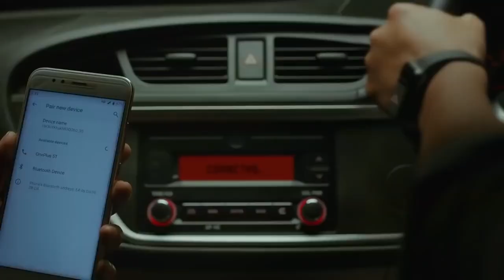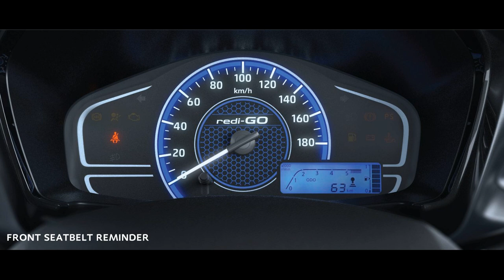ALTO 800 VS DATSUN REDI GO | COMPARISON | BEST FOR YOU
Checkout friends ALTO 800 VS DATSUN REDI GO Comparison.

alto 800
alto k10
alto 800 on road price
alto 800 on road price lucknow
alto 800 on road price kanpur
alto car
alto price
alto 800 price
alto automatic
alto average
alto alto
alto all model price
alto amt
alto arena
alto accessories
alto alloy wheel
alto base model price
alto boot space
alto battery price
alto back light price
alto base model on road price in lucknow
alto black colour
alto bumper price
alto brochure
b alto sax
b_alton
b.altomonte
alton b parker
altoona b bops
alton b&q
b flat alto sax
low b alto sax
alto car price
alto car price lucknow
alto car price kanpur
alto cng
alto cng on road price
alto cng on road price lucknow
alto car price in india
c alto sax
c alton lindsay
c alto saxophone
c alto flute
c alton lindsay middle school
c* alto sax mouthpiece
c. alton lindsay middle
alton c crews middle school
alto dimensions in feet
alto diesel
alto down payment
alto diesel mileage
alto dashboard
alto door visor
alto diesel price
alto door handle
d altrose
d altrose structure
d altrose goa
d alto sax
daltons
d alton watch
d altronde
d altrose haworth projection
alto engine cc
alto engine
alto engine oil
alto ex showroom price
alto emi calculator
alto electric car
alto engine oil capacity
alto engine oil price
el alto
el alto international airport
e alto sax
e alton il
e alto saxophone
el alto los altos
el alto altitude
el alto bolivia altitude
alto first model
alto four wheeler
alto fuel tank capacity
alto first model price
alto front bumper price
alto front glass price
alto fog lamp
alto finance
f alto saxophone
f alto horn
f alto sax
f alton everest
f alto trumpet
alto f
alton f
high f# alto sax
alto gadi
alto ground clearance
alto gadi price
alto gadi ki kimat
alto gadi ka price
alto gadi kitne ki hai
alto gadi ki price
alto ground clearance 2021
g alto sax
g alto recorder
g alto clef
g alto flute
g alton
glto table tennis
g alto whistle
g alto flute for sale
alto headlight
alto height
alto healthcare
alto hindi meaning
alto horsepower
alto headlight bulb
alto healthcare pvt ltd
alto headlight adjustment motor price
h alton neff brick nj
h alton boyd senior center
h alto el bajo
alton h. maddox
alton nh
altoona h&r block
alto h 1
alton h howard
alto interior
alto i10
alto images
alto india price
alto ingredients share price
alto i20
alto in cng price
alto in pakistan
i alton ellis
i altogether agree
i alto meaning
i altogether meaning
i alto clef
i altogether in a sentence
i alto translation
i alton ellis letra
alto japan
alto jack
alto jk tyre price
alto jain
alto jack price
alto japan model
alto jeep
alto jaisi zindagi
j alton stewart construction
j alton cox
j talton wingate
j alton burdine
j altoona ia
alton j lemon
alt j
alton j murray
alto k10 on road price
alto k10 on road price lucknow
alto k10 on road price kanpur
alto k10 price
alto k10 cng
alto k10 vxi
alto k10 cc
alto k10 modified
alto k20
alto k10 mileage
alto k10 lxi
alto lxi
alto lxi on road price
alto lxi on road price lucknow
alto lxi on road price kanpur
alto lxi price
alto lxi cng on road price
alto length in feet
alto lx
l altrose
l alto adige
l altopiano
l altro
l altro mondo
l altro zürich
l'altro cantuccio
l'altro coco loco
alto mileage
alto maruti
alto maruti suzuki
alto modified
alto meaning
alto mileage petrol
alto mileage cng
alto modified car
maltose
maltodextrin
maltose is made up of
maltose is a disaccharide of
maltose structure
maltose formula
maltose meaning
maltova
alto new model
alto new model price
alto new model 2021 price in india
alto new model 2022 price
alto new model 2021 price on road
alto new model 2020 price
alton
n alton il
n alton blvd alton tx
altona ny
n alton blvd
n alto saxophone
alto n 2353
alto on road price
alto on road price lucknow
alto on road price kanpur
alto old model
alto olx
alto on road price in delhi
alto olx lucknow
alto on road
o auto da compadecida
to autofit the width of column
o auto
o alton barron md
o alto acre
o auto da compadecida livro
o auto da boa mentira
o auto da barco do inferno
alto price lucknow
alto price delhi
alto price in india
alto price agra
alto price kanpur
alto price allahabad
alto petrol tank capacity
p altomare realty
alto p tablet uses
altoona pa
altona p-9 college
alto p tablet uses in hindi
altonac p
p mauriat alto sax
p mauriat alto sax price
alto quit
alto quotation
alto quora
alto quick
alto quotes
alto qi
alto quartz watch
alto quizlet
q altos
alto vxi
alto vxi plus
alto vxi plus on road price
alto vxi price
alto vs kwid
v. altounian/science
v altona
v altor
all together vs altogether
alto v x i
alto v x i price
soprano or alto
alto vs tenor sax
alto weight
alto width
alto white colour
alto wheel cap
alto white
alto 998cc
alto 9 generation
alto 9+
9 alton street
9 alton street coopers plains
9 alton road
9 alton ct brookline ma
9 alton street nelson
9 alton court brookline ma
9 alto lane north perth